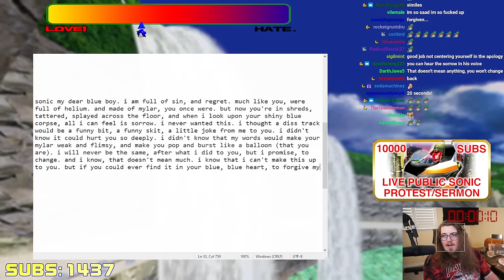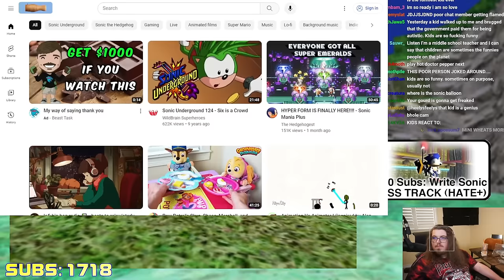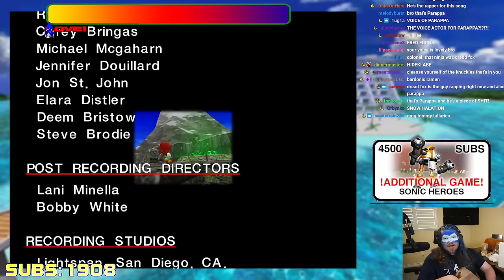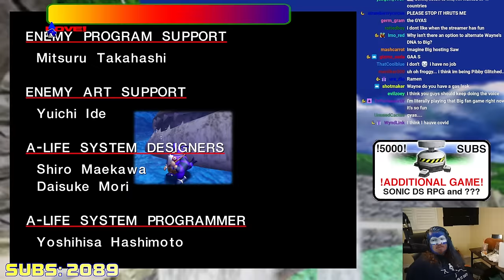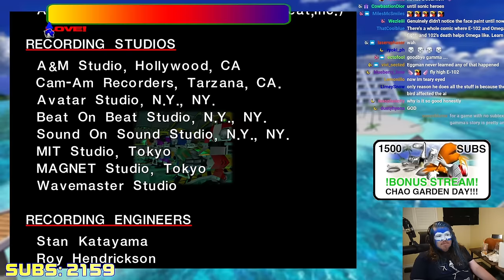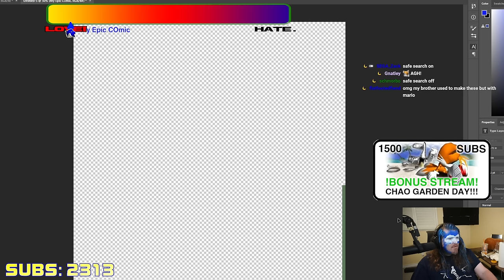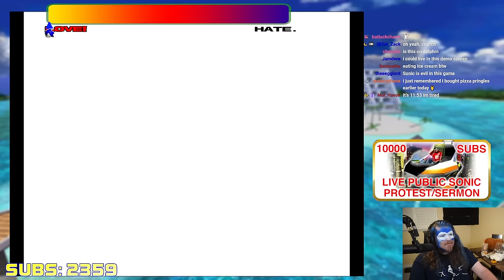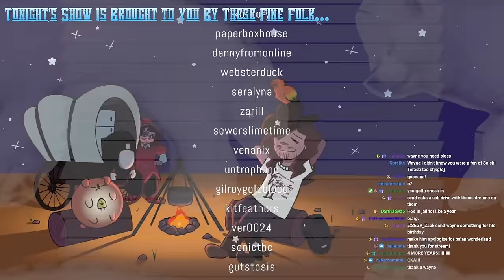Sonic AdventureQuest DX SUBATHON - Day 2 (WAYNERADIOTV)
the END of SONIC ADVENTURE DX. time to blow up chaos's brain. This one got weird. and i got sick so i had to end early. get ready for eating hell big voices and e-102 roleplay